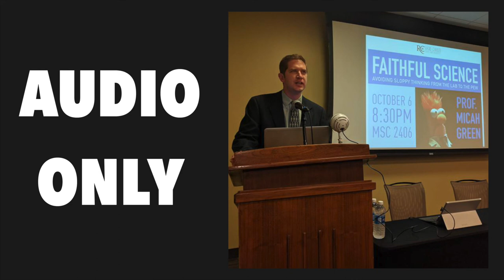Faithful Science with Dr. Micah Green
On October 6, 2016, Ratio Christi was privileged to host Dr. Micah Green, Associate professor of Chemical engineering to discuss the common pitfalls in the science vs faith divide. From Bill Nye to Bill O’Reilly, the perennial debate between science and religious belief is plagued by shallow thinking and bad argumentation. In this lecture, Dr. Green surveys some of these more grievous errors that stem from a poor understanding from both sides. Dr. Green argues that the conflict is deeper than “science vs Jesus” and is rather a discussion on the merits of naturalism.